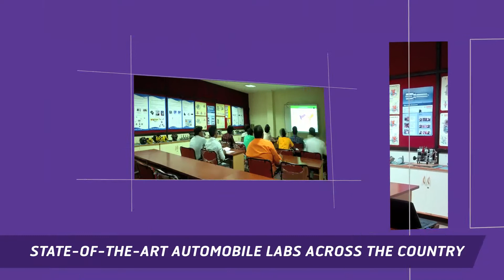Special Initiatives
We go beyond vehicles